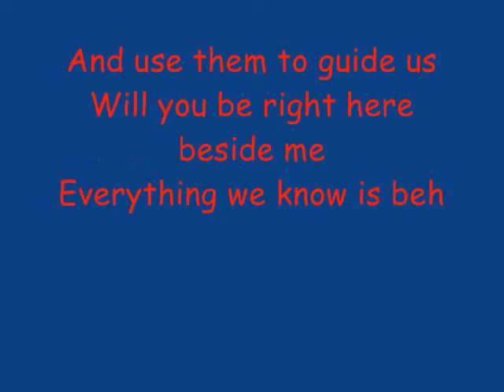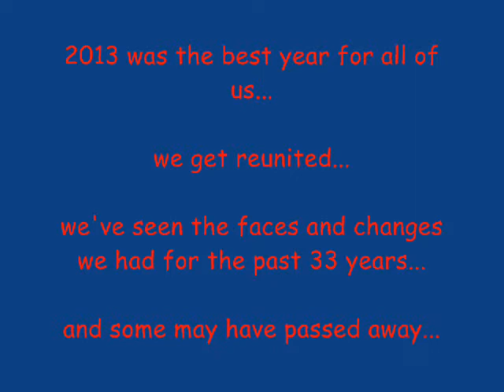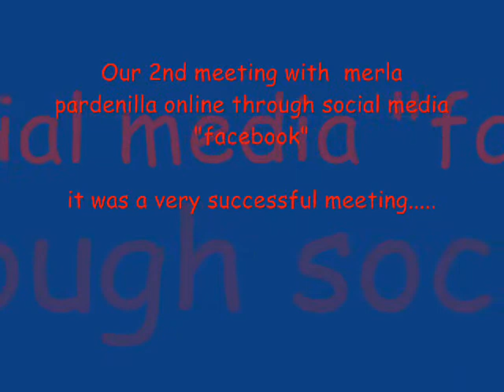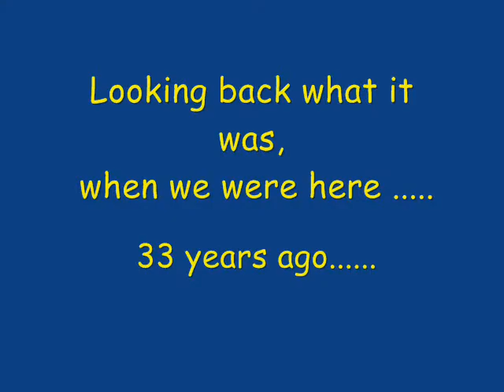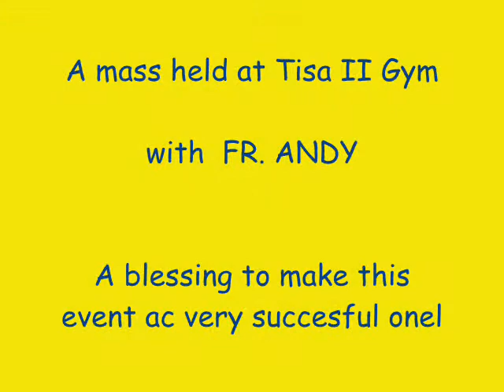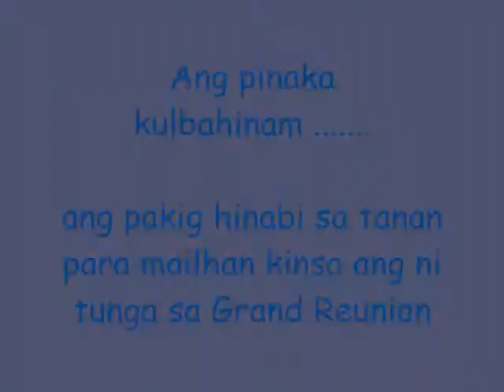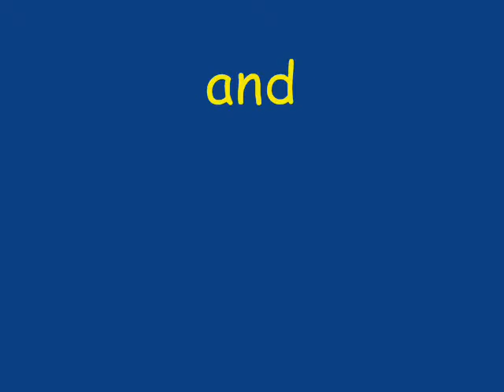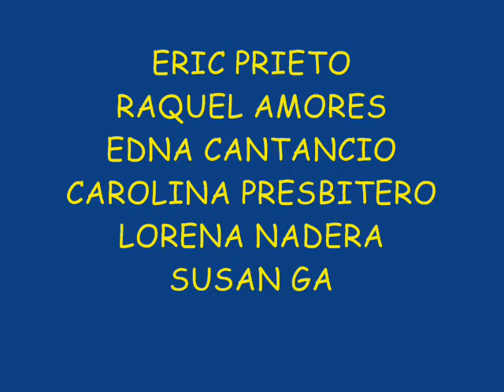Tisa II elementary school Cebu Batch 1979 - 1980 Reunion 2013 photo's